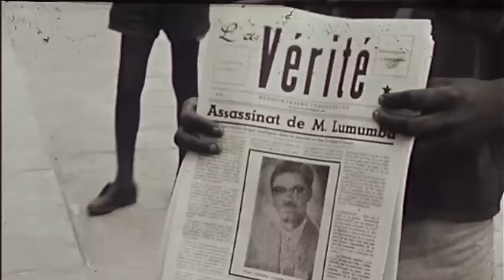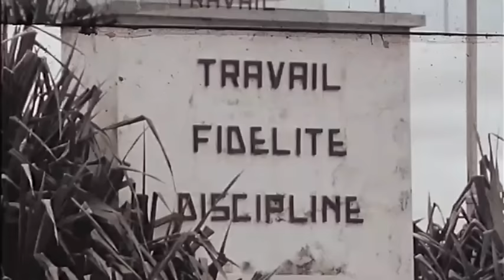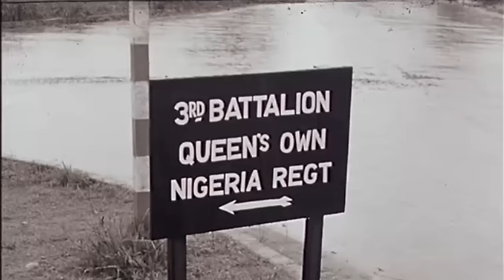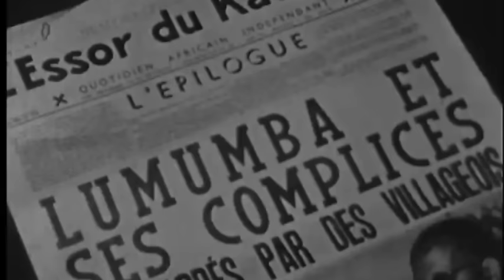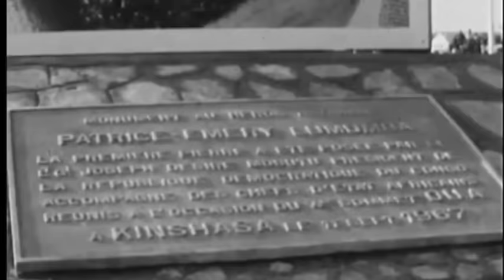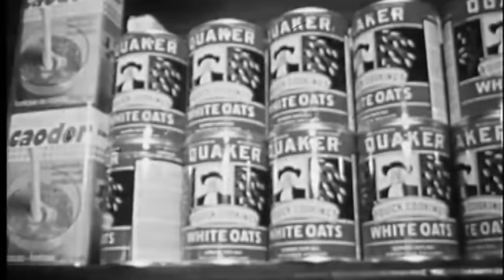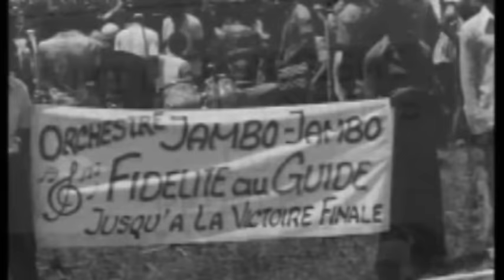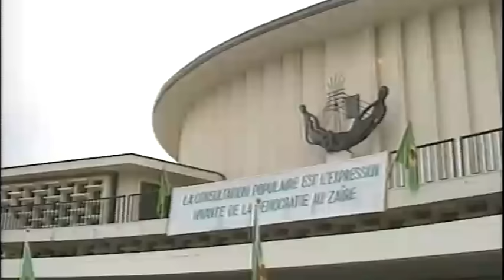Il etait une fois Mobutu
Mobutu was the President of the Democratic Republic of Congo from 1965 until 1990. He led a single-party regime based on his own political ideology, "authenticité". The country's name was changed to Zaire and then back again to the Democratic Republic of Congo. This documentary takes us through his life from his humble beginnings to his death by natural causes. The life and reign of Mobutu Sese Seko, one of the longest-serving African leaders.

Mobutu a été le président de la République démocratique du Congo de 1965 à 1990. Il a dirigé un régime à parti unique fondé sur sa propre idéologie politique, l'"authenticité". Le pays a été rebaptisé Zaïre, puis République démocratique du Congo. Ce documentaire nous fait découvrir sa vie, de ses débuts modestes à sa mort naturelle. La vie et le règne de Mobutu Sese Seko, l'un des plus anciens dirigeants africains.